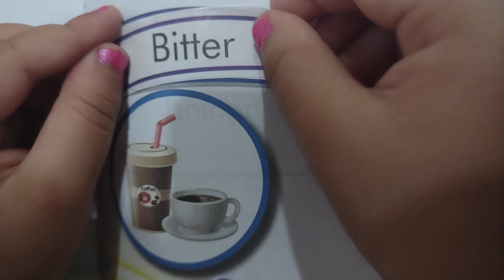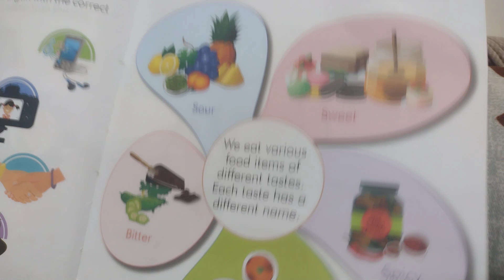Different Tastes 😋😡🥴🥵😖 nursery baby learning tastes paste sticker of the correct food items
Different Tastes 😋😡🥴🥵😖
nursery baby learning tastes
different tastes
paste the correct taste sticker with each of them
nursery syllabus
we eat various food items of different tastes.
each taste has a different name
Cute Baby Krishika 🥰 Entering in Kuber Temple,Poicha ,Gujarat
Cute Baby Krishika ki Railway Platform PE Masti
Aur Chuhe Ki Kahani 🦁🐭😂Krishika Ke Jubani
loo ka Chalu Beta 🥔🥔😍
learn wish fun
kya khana he apko
Sundar Sundar Wo Hasina bdi Sundar
mummy Meri Mummy Re
Childhood Fun🤣😇🤔
बचपन मे ये सब नही किया तो क्या किया
so cute baby
Supriya queen official
Myra's corner
babyhug
viral
short
shortsb
trending
kids learning
kids video
ytshorts
youtube shorts
Shree ganesh ji
ganpati bappa
bappa
morya
Gauri ganpati
gauri ganpati
cute baby Krishika Swing Fun